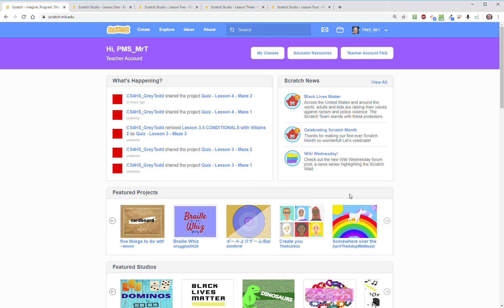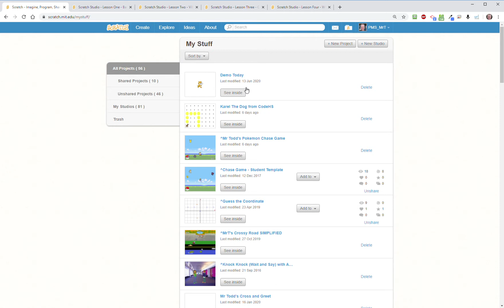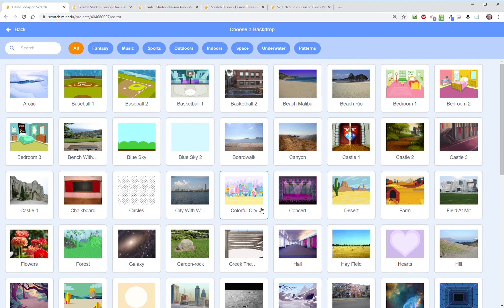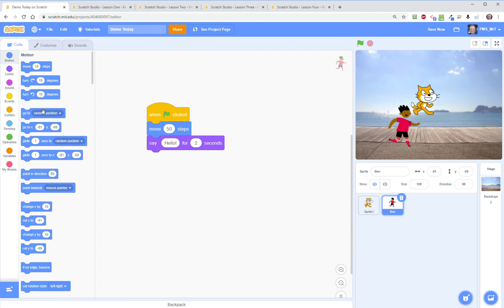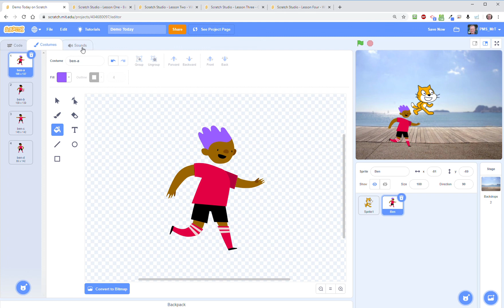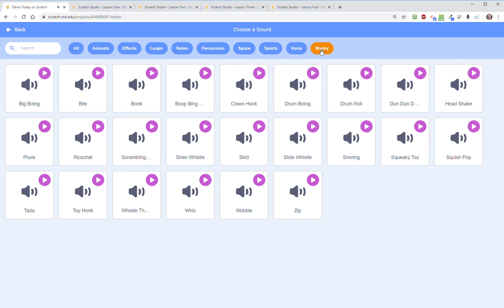Introduction to Scratch